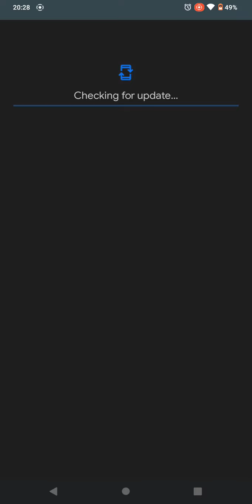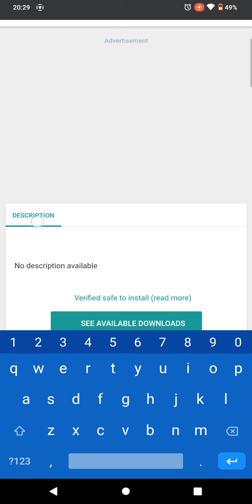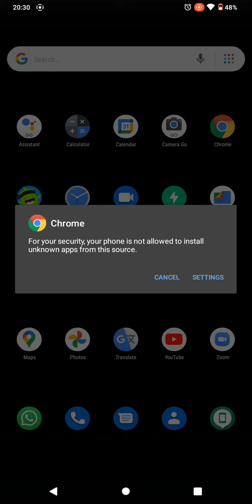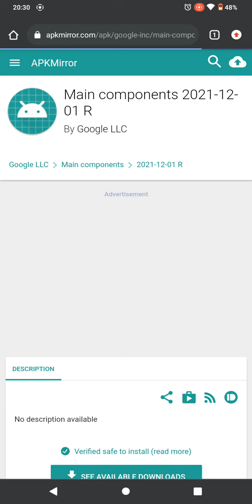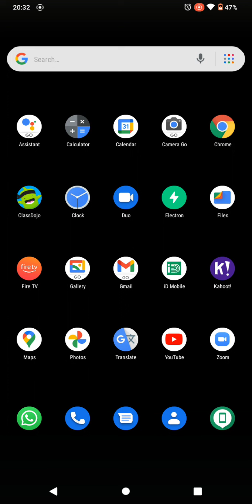How to Download APK Update Google System on Any Android Phone.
Link: Main Components.